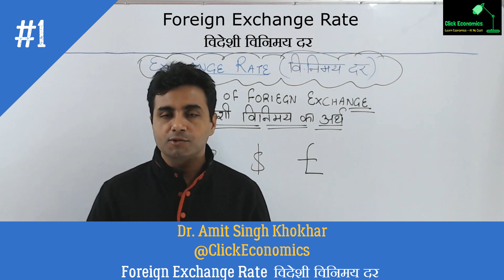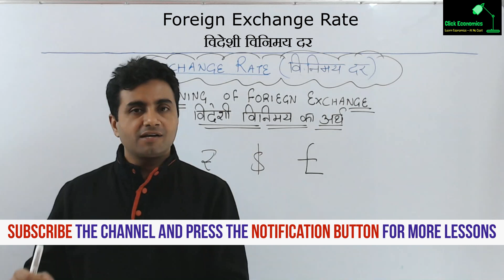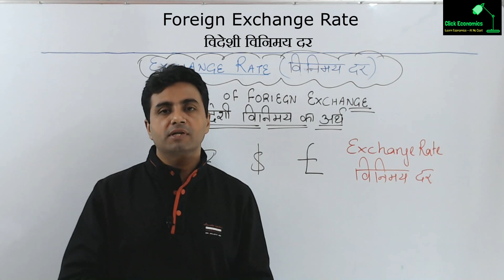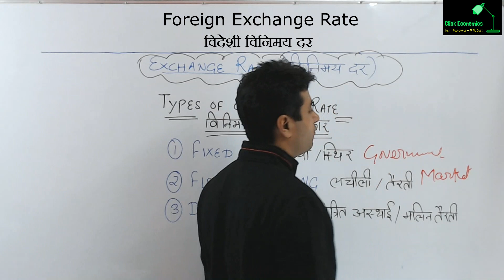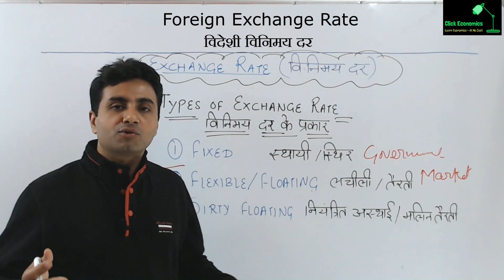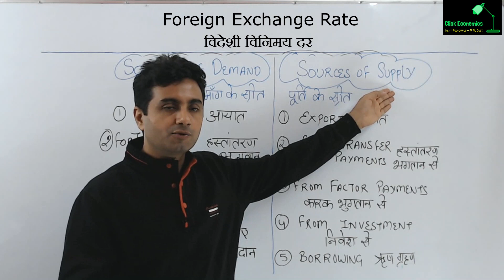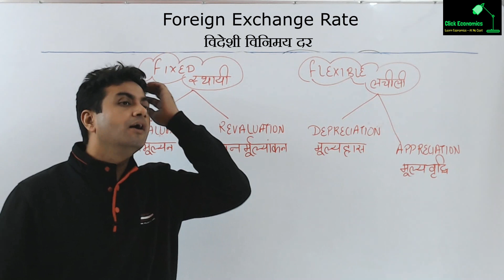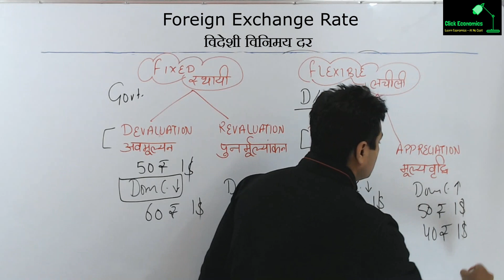Mac 24 | Foreign Exchange Rate | Only Reduced Syllabus | Class 12 MacroEconomics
Topics Covered:- Foreign Exchange Rate विदेशी विनिमय दर | Flexible, Fixed and Floating Exchange Rate लचीली, स्थायी और तैरती विनिमय दर
Find links for previous videos below